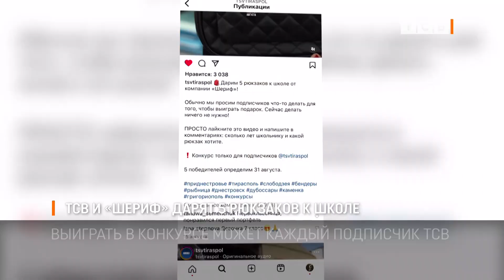ТСВ и «Шериф» дарят 5 рюкзаков к школе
В конкурсе ТСВ и компании «Шериф» уже участвует свыше 3 тысяч человек. К новому учебному году разыгрывают 5 крутых рюкзаков. Обзор призов, которые могут выиграть участники.